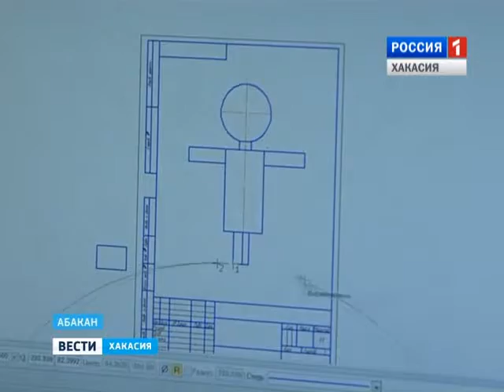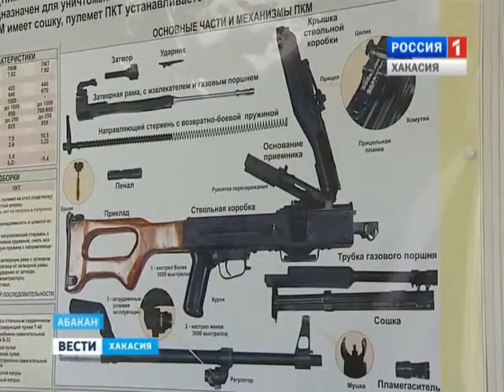Хакасский технический институт проводит фестиваль абитуриентов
На вопросы школьников и их родителей ответили ведущие преподаватели ВУЗа. Они рассказали будущим абитуриентам о тех перспективах в жизни, которые получают студенты и выпускники ведущего технического ВУЗа Хакасии.